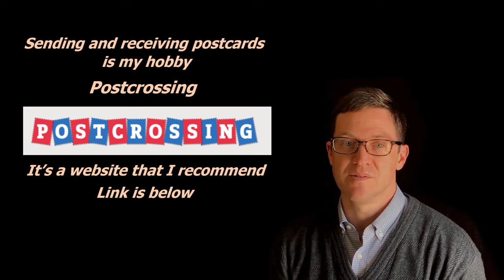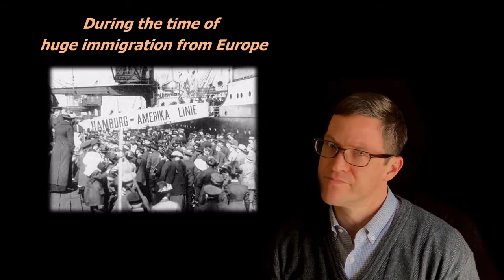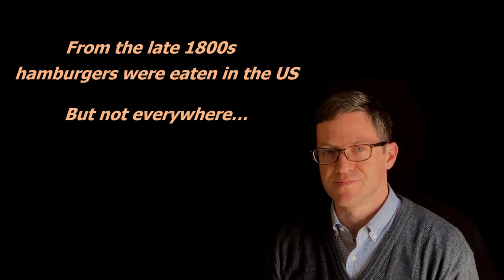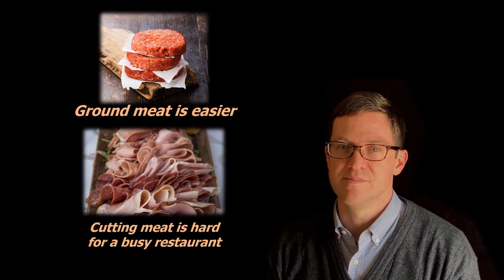Hamburgers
Practice English with hamburgers: listening to interesting speeches about various topics is a good way to practice English, today I'll talk about hamburgers - where did they come from?

興味深いスピーチを聞いて英語を練習しましょう。今回のスピーチは、ハンバーガーです。

And do you know what Postcrossing is?

The two people in the thumbnail are Laurel and Hardy - they're two of my favorite old-time comedians. Please search for them on YouTube.